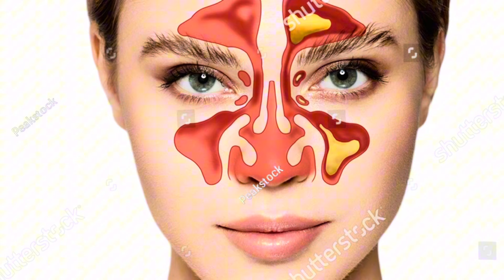Azomax 500mg tablet uses | azomax capsule 250 mg uses | Azomax medicine uses in urdu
Azomax 500 mg tablet uses | azomax capsule 250 mg uses | azomax medicine uses in urdu

in this video we explain azithromycin which is available as a famous brand azomax 250mg and 500 mg in tablet and capsule form

Azomax tablet/capsule uses
azomax are broad spectrum antibiotics used in many bacterial treatments like,STD in male and female PID in female gonorrhea UTI problem due to bacterial infection
Azomax belongs to the macrolide class of medicine that is effective against gram negative and positive bacteria
azomax capsule l used against sinusitis tonsillitis pharyngitis bronchitis and pneumonia

azomax tablet/capsule how to use
azomax 500mg tablet usually adult prescribe OD or BD  in 5-7 day with water
azomax capsule 250mg usually 8-14year child prescribe
azithromycin usually prescribe before meal or after meal but stomach patient also takes with food

Azomax tablet/capsule side effects
azomax 250mg capsule may cause nausea vomiting and diarrhea and other abdominal discomfort.

azomax 500mg tablet uses
azomax 500mg tablet uses in urdu
Azomax 500mg tablet benefits
azomax 500 mg tablet how to use
azomax tablet 500mg uses in pregnancy
azomax tablet 500mg side effects
azomax 250mg capsule uses in urdu
azomax 250mg capsule side effects
azomax 250 mg capsule uses in urdu
azomax capsule 250mg uses in urdu
azomax how to use
azithromycin
azithromycin uses in urdu
azithromycin how to use
azithromycin side effects in urdu
azithromycin dose
azithromycin uses in pregnancy

watch other antibiotics related vedio